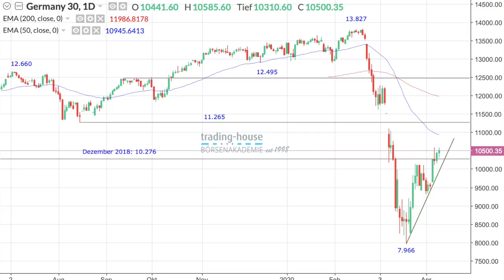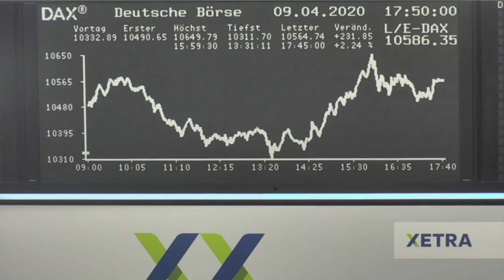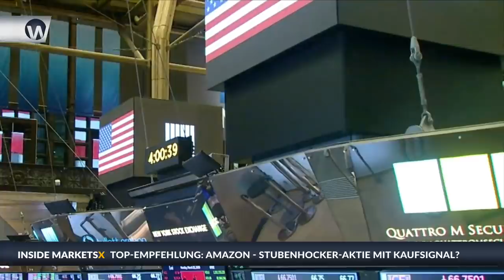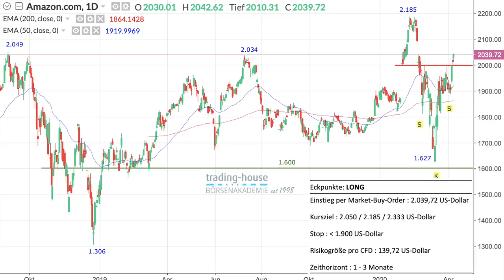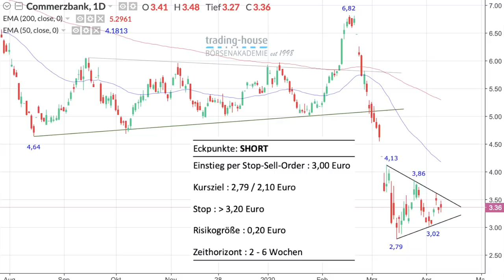Fed 2,3 Bio Pumperei lässt Dax steigen - 20 Prozent der deutschen Betriebe von Insolvenz bedroht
Die Fed pumpt 2,3 Billionen Dollar in die US-Märkte. Die Nachricht verkündet man parallel zu den US-Arbeitsmarktdaten, die nun die dritte in Woche gruselig ausfielen. Wie Manuel Koch es im folgenden Video betont - in nur 3 Wochen haben sich 16 Millionen Amerikaner arbeitslos gemeldet. Da war das Timing der Fed natürlich genial, wenige Augenblicke nach der gestrigen Veröffentlichung ihre 2,3 Billionen-Info zu verkünden. Das half dem Markt auch prompt. Der Dax konnte dank der frohen Kunde gut ansteigen vor dem verlängerten Wochenende.

Manuel Koch bespricht im folgenden Video auch die aktuell schwierige Lage in Deutschland. Im Interview erwähnt ein Experte des DIHK, dass 20 Prozent der Unternehmen hierzulande von der Insolvenz bedroht seien. Die aktuellen Kreditprogramme des Staates seien extrem wichtig. Auch im Video besprechen tut Manuel Koch zwei konkrete Handelsempfehlungen der trading house Börsenakademie, als da wären eine Kaufempfehlung für die Amazon-Aktie. Man könnte direkt zu aktuellen Kursen mit einer Market-Order kaufen. Bei der Aktie der Commerzbank sehe man eine Short-Chance per Stop Sell-Order.